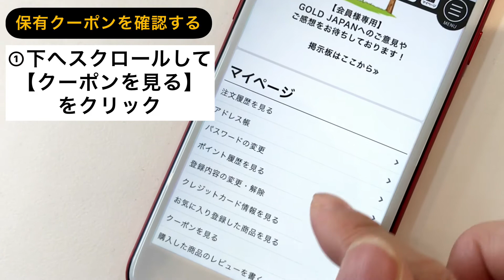保有ポイントと保有クーポンを確認する【ゴールドジャパンスマホ操作ガイド】